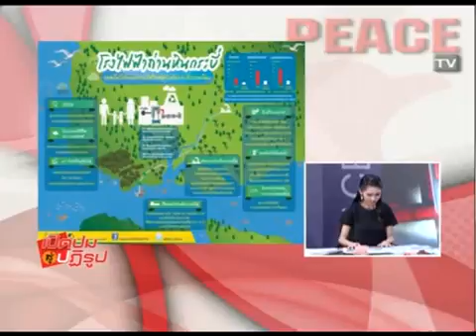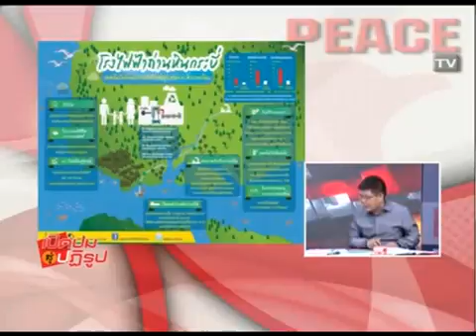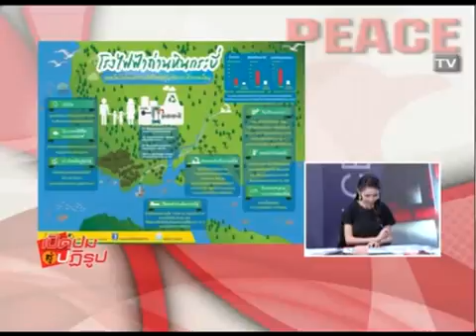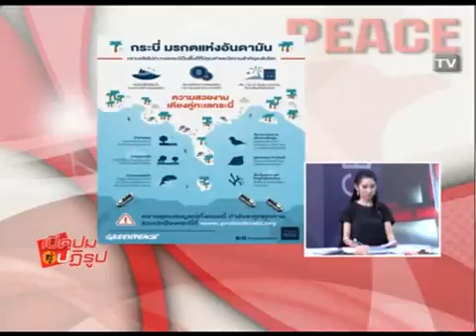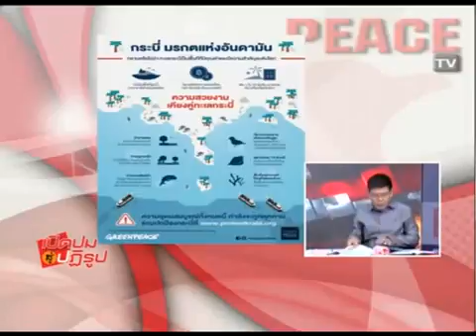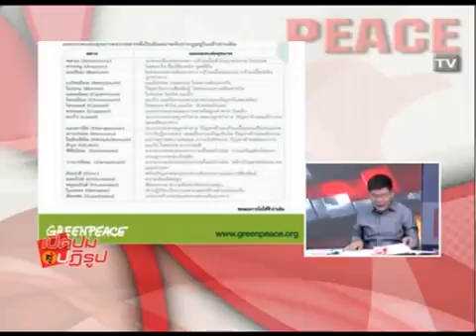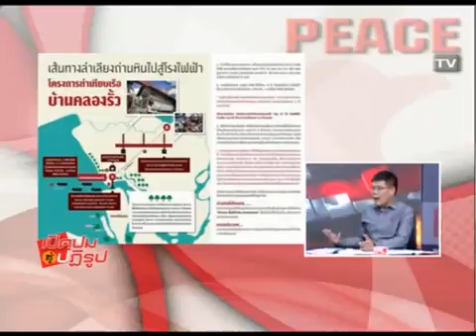เปิดปมสู่ปฏิรูป 5 8 2015